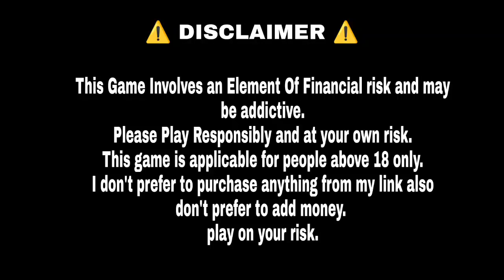EXPLORER SLOTS GAME TRICK | 20K TO 60K LIVE WINNING | teenpatticircle | Teen patti Master | Gold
If you want to Play&Earn or Refer&Earn then
Link Is Ready With Some Bonus From Me

searchingkeyword/tags
jhandi lmundajitnekaformula
jhadi lmundagameplay
TEENPATTI master apps trick
best trick
jhandi munda best tricks 2022
jackpotjitneka100%tarika
jhandimunda100%winning
ihandi munda gameplay
ihandi munda online gameplay